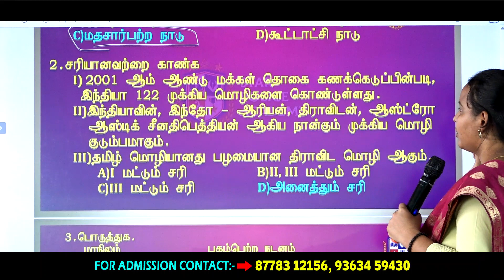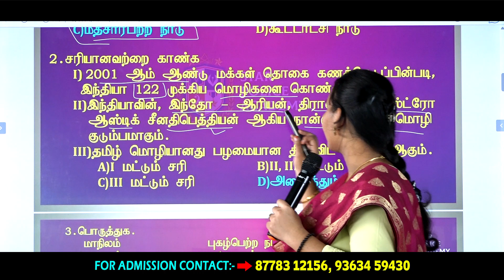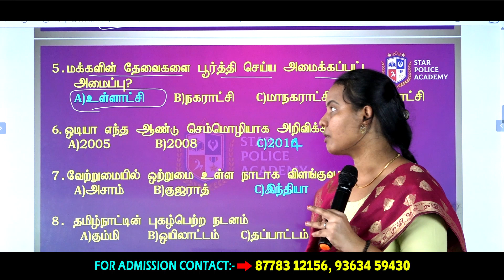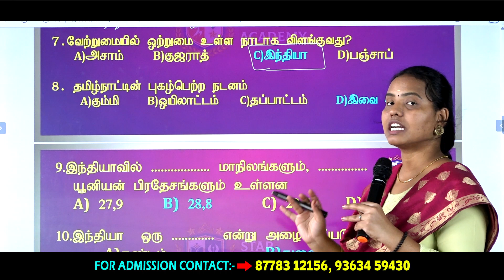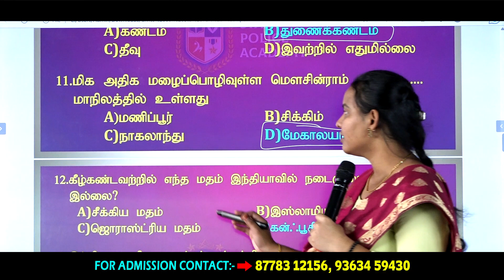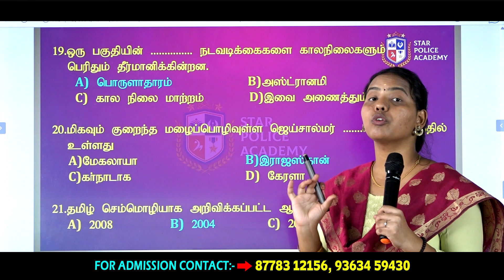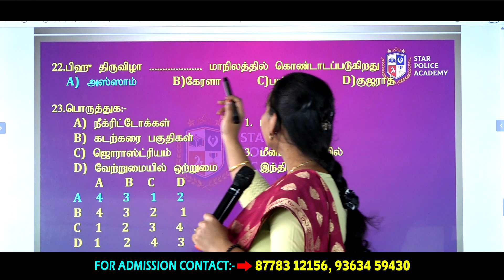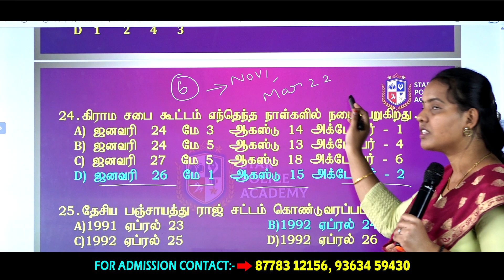TNUSRB/PC-2023 👮🏻‍♂️ 6th STD CIVICS PART-04 [22.08.2023] Question&Answers ! Star police academy